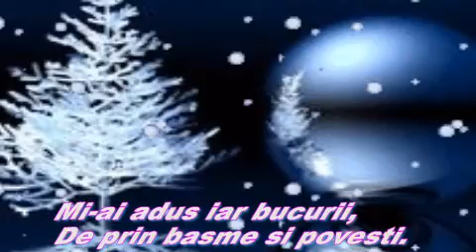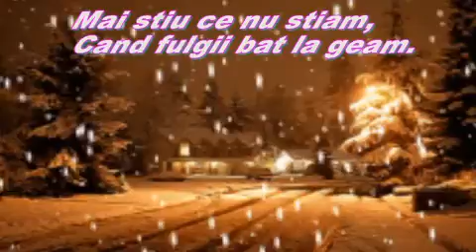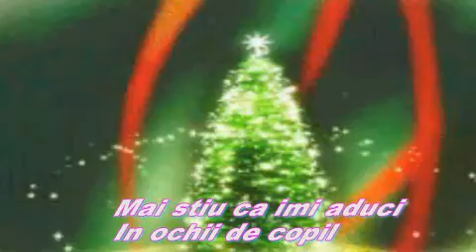Vis de iarna!by Aurash